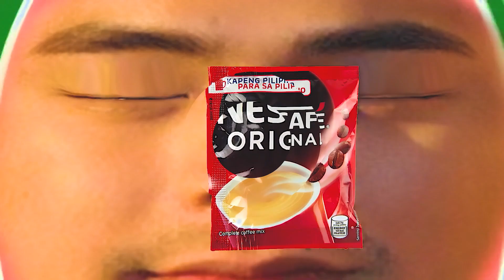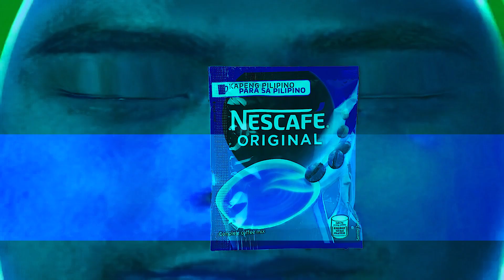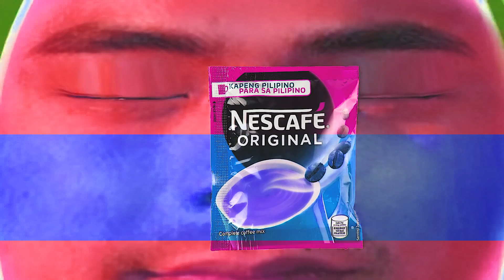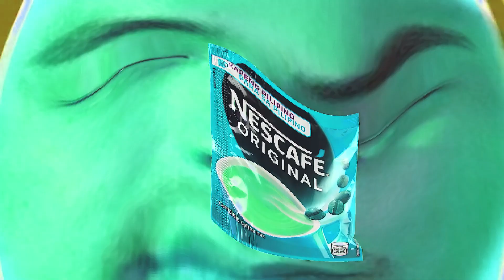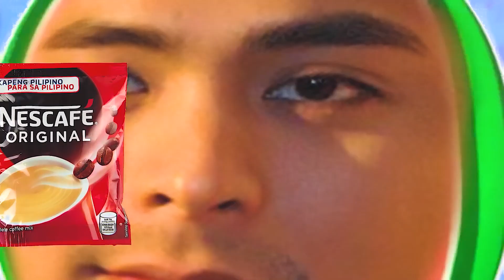BEST COCOMELON COVER SPECIAL COCOMARTIN INTRO LOGO 95